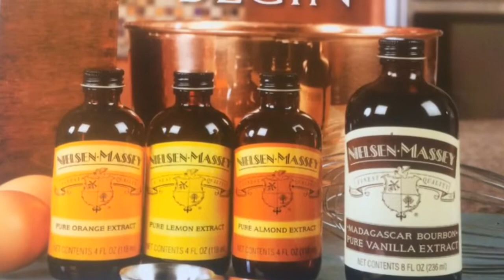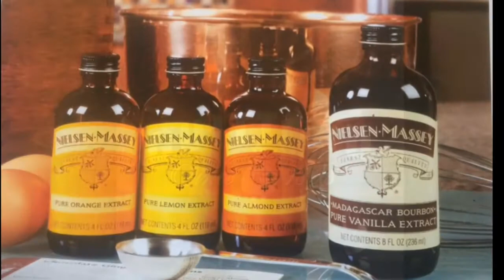Halloween Wars Recipe #5, Chocolate Lava Cakes with Vanilla Fig Jam & Grand Marnier Ganache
Halloween Wars Season 7, Recipe #5, Chef Rubber, Guittard Chocolate, Nielsen-Massey Vanilla, Arkon Mounts, Chef Charity